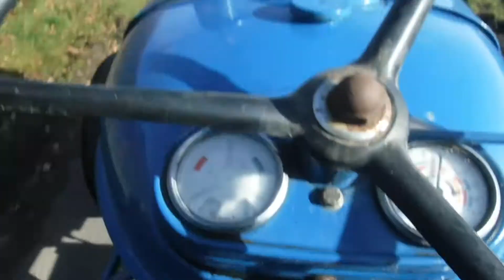FORDSON POWER MAJOR 1959 ROAD REG SOLD BY www catlowdycarriages com